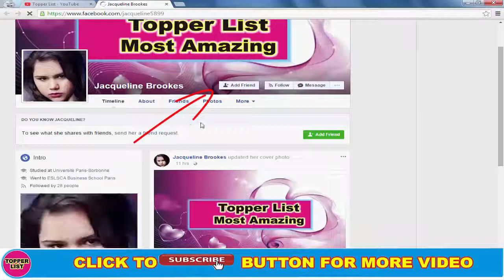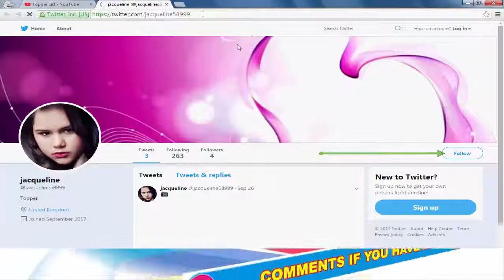Indian Celebrity Aishwarya Rai Greets Fans Melbourne Hotel | Indian Film Festival Melbourne 2017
4 Years Old Baby talk one with Aishwarya Rai Outside her Melbourne Hotel. The Little Girls Mother asked the India's Most beautiful women if she would like to pose for a photo with Aiswaraya Rai that will be too much thanks for you. Aiswarya Miss World.